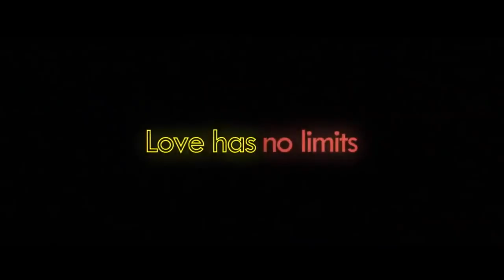SENIOR MOMENT Trailer 2021 William Shatner, Comedy Romance Movie